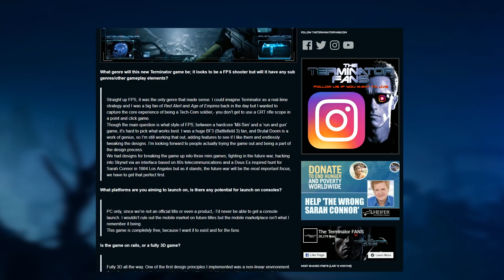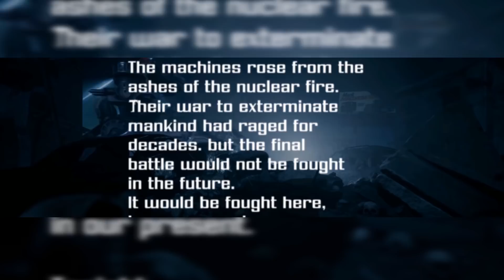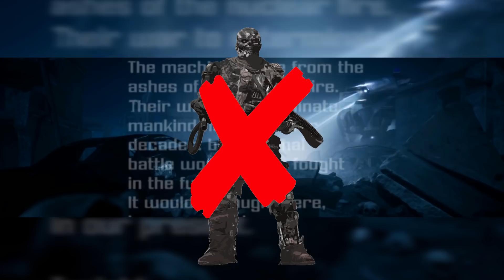Что обещают в Terminator Los Angeles Resistance [ИГРОЕД]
Когда большие студии молчат и игнорируют такую франшизу как "Терминатор" за дело берется автор-одиночка. И имя этого смельчака James Тowne. Этот отчаянный разработчик обещает сделать игру в жанре шутер от первого лица в сеттинге оригинальной дилогии от Джеймса Кэмерона. Нас ждут миниатрюные уровни-песочницы с бережно воссозданной атмосферой, а так же изнуряющее противостояние с машинами. Больше информации об игре: Terminator Los Angeles Resistance, вы найдете в этом видео!!!